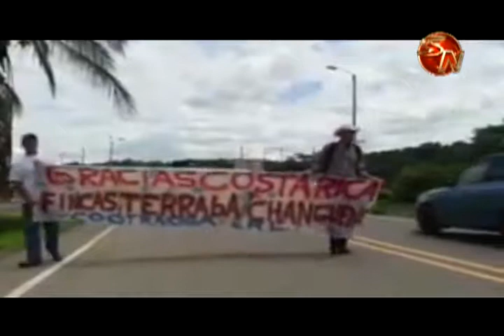Campesinos de Osa marcharon en agradecimiento